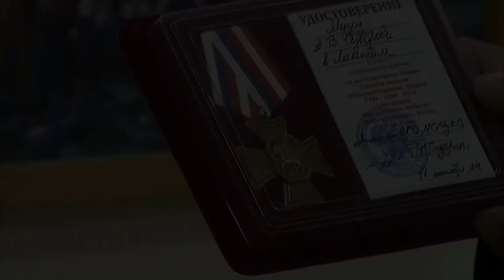Alex Doll Suworow Museum Linthal Kap 2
Bilderausstellung von Alex Doll:
«Auf Suworow’s Spuren in der Schweiz»
Выставка картин Алекса Долля:
«По следам А.В.Суворова в Швейцарии»
3 Videos: Kap 2 - Konstantin Nefedov - Konsul der Russischen Föderation
Ausstellungseröffnung im Suworow Museum Linthal, LINTHPARK Glarus Süd am 18. Okt. 2014